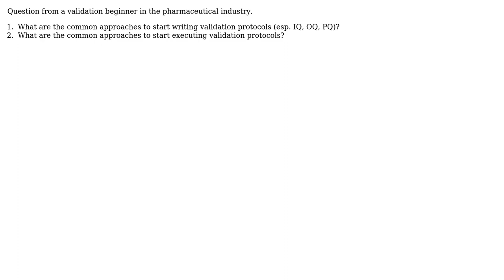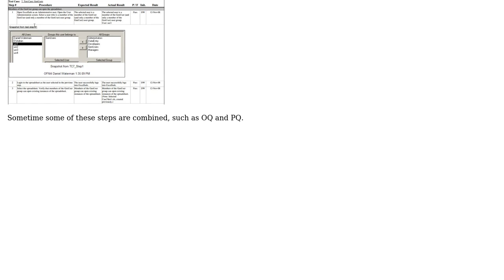Engineering: Validation protocols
With thanks & praise to God, and with thanks to the many people who have made this project possible! | Content (except music & images) licensed under CC BY-SA | Music | Images & others | With thanks to user Mahendra Gunawardena user Dxml and the Stack Exchange Network Trademarks are property of their respective owners. You are responsible for your own actions.